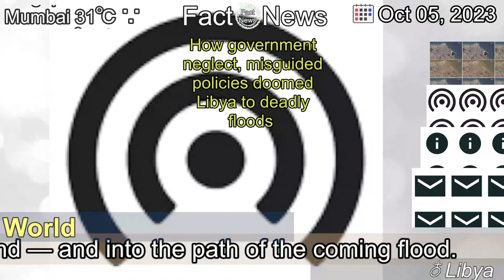[Latest]How government neglect, misguided policies doomed Libya to deadly floods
[Contents]
Video evidence shows evacuations being carried out among coastal communities in Derna, prompting many people to move inland — and into the path of the coming flood.

[Others]